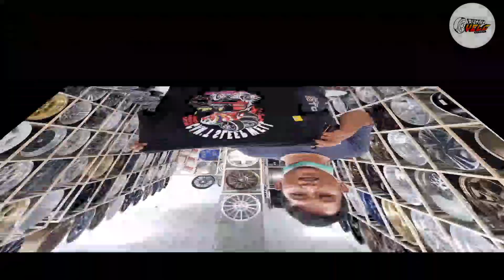Nissan Grandlivina menggunakan Velg Ring 15 CR Kai 🔰 Lebar 6.4 Et.40 ban 185/65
Matur nuhun @alyklempo  sudah belanja dirumah velg semoga berkah 🙏 .
Contact person :
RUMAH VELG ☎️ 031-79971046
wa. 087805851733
fb.  Agung Wicaksono

Gresik .